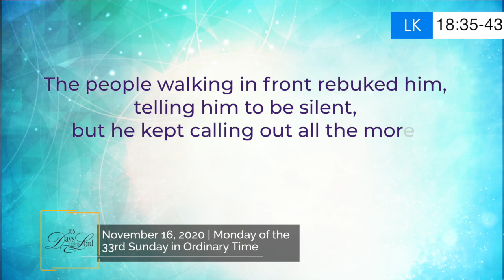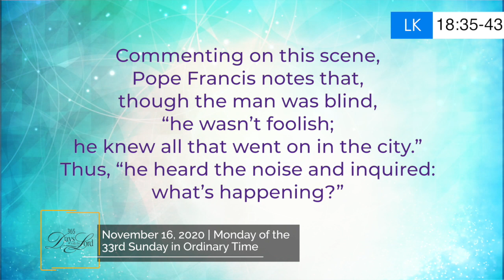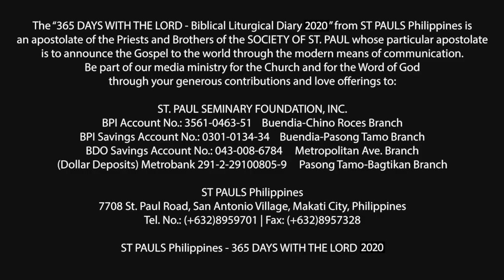365 DWTL | Monday of the 33rd Week in Ordinary Time | November 16, 2020